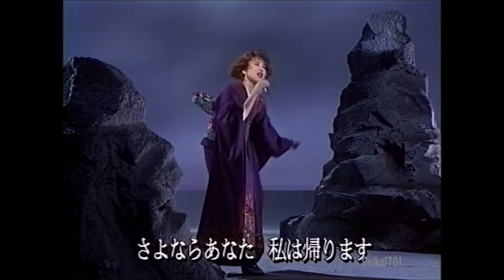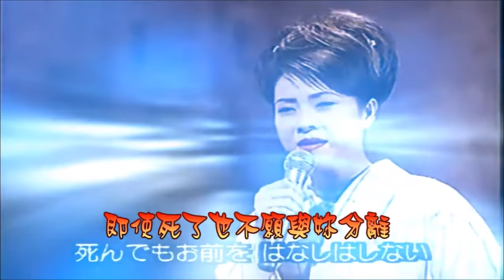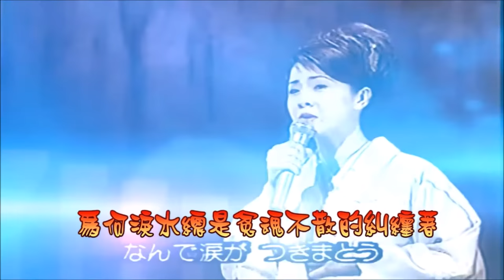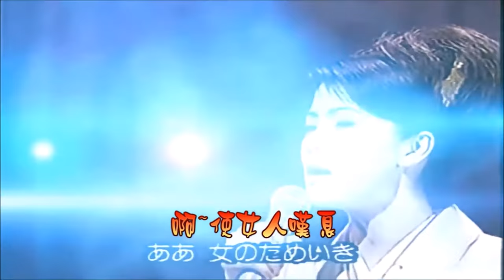日本老歌精選-01